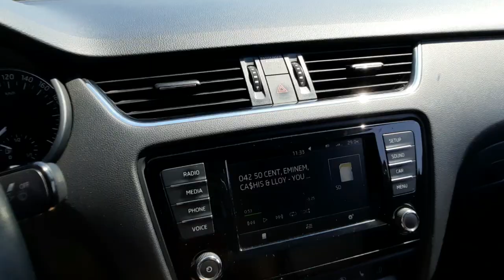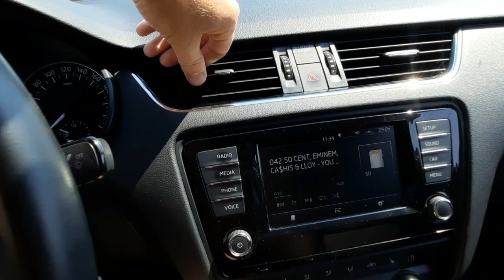Skoda: Кондей. Ошибка Ценою В жизнь!!! 2021